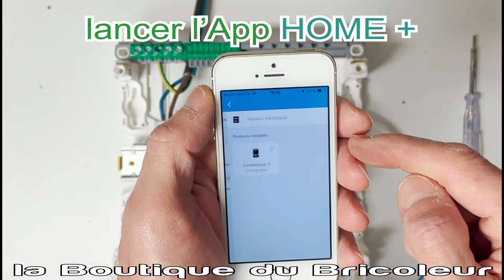de A a Z :comment installer configurer un telerupteur drivia with netamo ref 412170 poussoir déporté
Voici un petit tuto simple et rapide pour l'ajout d'un telerupteur dans une configuration drivia with netatmo.

on commence par le cablage, donc simple et classique avec du phase + neutre.
ensuite la charge (le circuit electrique) avec le neutre et la borne LOAD (charge)

en suite cela reste un telerupteur donc commandable en filaire avec des boutons poussoirs.

les boutons poussoirs sont a connecter sur les bornes C1 et C2.

ATTENTION : pour les boutons poussoirs il faut les cabler en mode NO (normalement Ouvert) c'est a dire en regardant le petit schema au dos, il faut que le circuit soit ouvert.